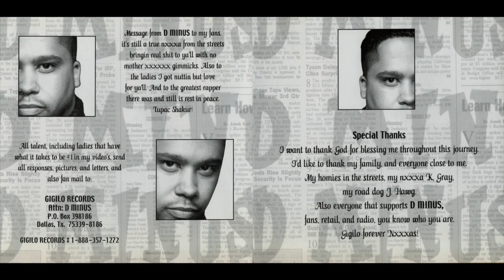D Minus - Let 'Em Know 852 Hz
Album: My Story
Year: 2001
Location: Dallas, TX
Frequency: 852 Hz